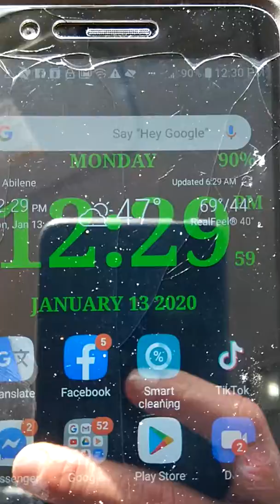JESUS IS GOD(4)